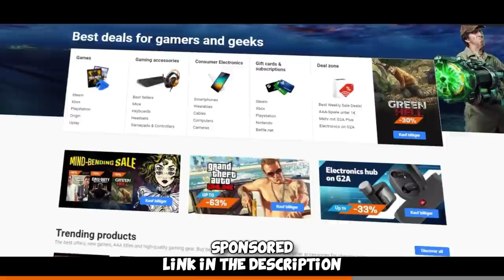BOTS are better than FACEIT Level 10...